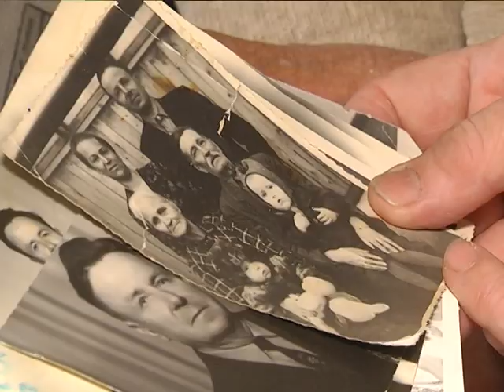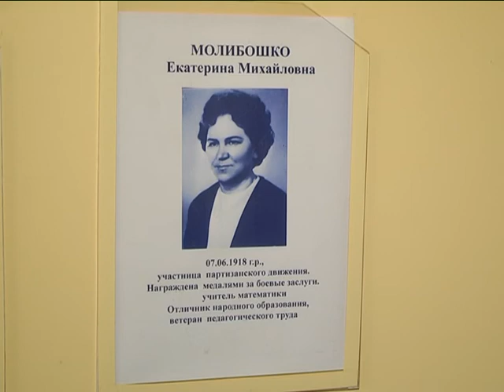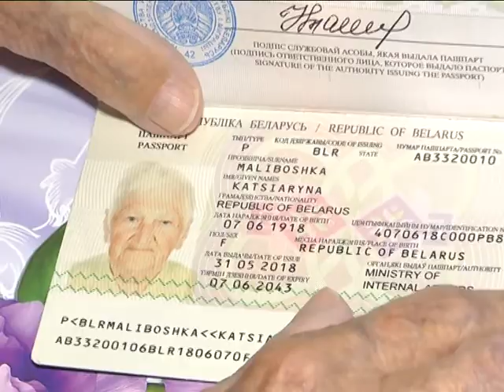2018-06-07 г. Брест. Чествование 100-летнего юбиляра Е. М. Молибошко. Новости на Буг-ТВ.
Прожить свой век – это устойчивое выражение закрепил классический русский язык еще несколько столетий назад со значением «пройти дорогу судьбы». Екатерина Михайловна Молибошко прожила свой век в буквальном смысле слова достойно, ярко, интересно. Ветеран Великой Отечественной войны, заслуженный педагог, заботливая мама, жена, бабушка и прабабушка сегодня отметила свой 100-летний юбилей. Поздравить Екатерину Михайловну пришли не только близкие, но и представители вертикали власти, общественных организаций и объединений, предприятий города. Познакомилась с этой героической женщиной и наш корреспондент